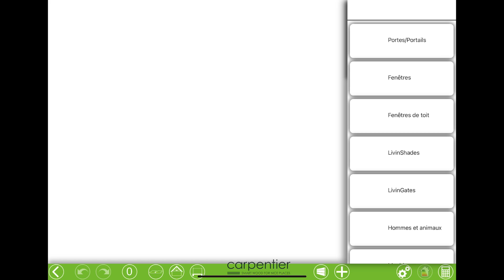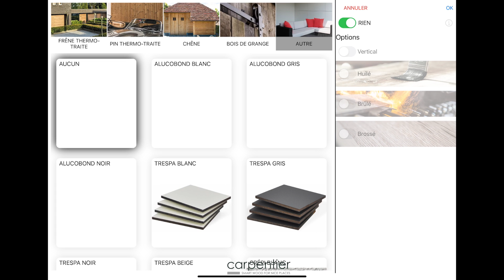Comment dessiner les chevrons ?